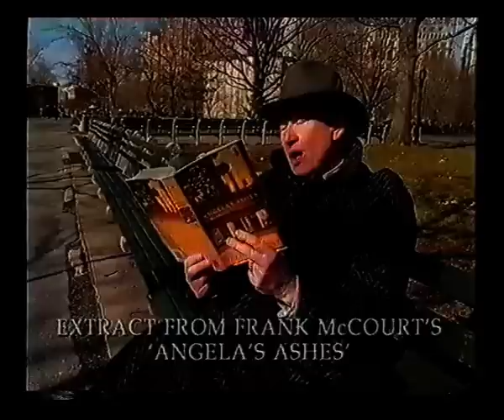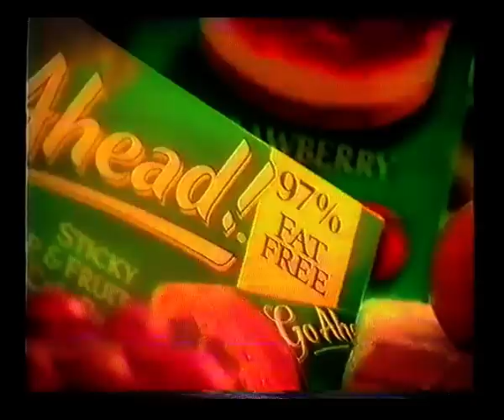Michael Flatley appears on ITV's This Morning and on The South Bank Show October 26 1997 ITV1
Michael Flatley's appearances on ITV's This Morning back to back with his appearance on The South Bank Show with Melvyn Bragg on 26 October 1997.